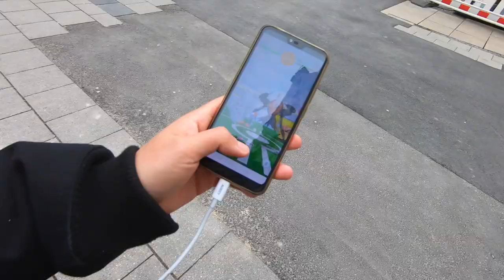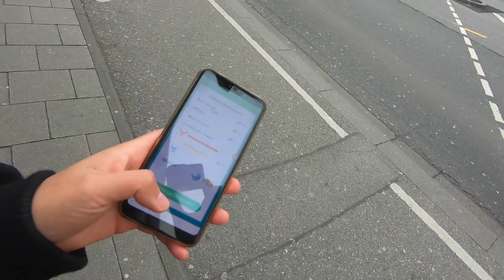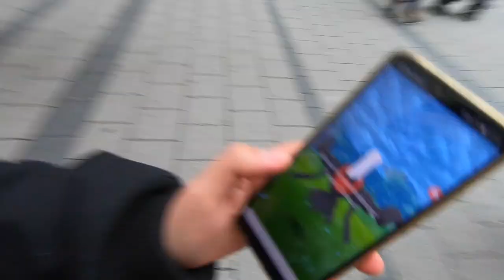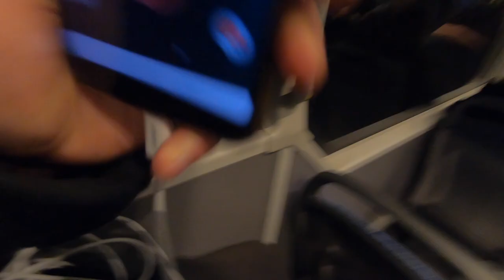SHINY DARKRAI Raid Tour!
euda Shiny Darkrai ist da!
natürlich gibt es direkt eine Raid Tour!
wart ihr unterwegs? habt ihr Shiny oder 100er bekommen?